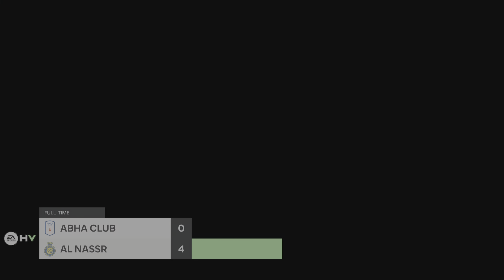FC 24 | Abha vs Al Nassr FC - Saudi Pro League 23/24 | UHD PS5 gameplay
Fifa 24 PS5 game play

Abha vs Al Nassr FC - Saudi Pro League 23/24

EA SPORTS FC 24 Abha vs Al Nassr FC
Abha vs Al Nassr FC match today
Abha vs Al Nassr FC FC24 PS5
Abha vs Al Nassr FC FC 24 PS5
Abha vs Al Nassr FC
Abha vs Al Nassr FC highlights
Cristiano Ronaldo goals
Said Mane goals
Talisca goals
CR7 hattrick
Saudi goals

EA FC 24 Al Nassr FC vs Al Okhdoud
FC 24 Al Nassr FC vs Al Okhdoud
EA SPORTS FC 24 Al Nassr FC vs Al Okhdoud game play PS5

The Red Devils vs The citizens
Saudi Pro League match
Cristiano Ronaldo match today

Comment what match you want to see next..

Game Information:

EA SPORTS FC™ 24 is a new era for The World’s Game: 19,000+ fully licensed players, 700+ teams, and 30+ leagues playing together in the most authentic football experience ever created.

Feel closer to the game with three cutting-edge technologies powering unparalleled realism in every match: HyperMotionV**, PlayStyles optimised by Opta, and an enhanced Frostbite™ Engine.
HyperMotionV captures the game as it’s truly played, using volumetric data from 180+ pro men’s and women’s matches to ensure movement in-game accurately reflects real-world action on the pitch.
PlayStyles dimensionalise athletes, interpreting data from Opta and other sources into signature abilities which heighten the realism and individuality of each player.
The enhanced Frostbite™ Engine delivers The World’s Game in lifelike detail, bringing a new level of immersion to each match.

Develop club legends and improve your players with the brand new Ultimate Team™ Evolutions, and welcome women’s footballers to the pitch alongside men as you craft your dream XI.
Write your own story in Manager and Player Career, and join friends on the pitch with cross-play*** in Clubs and VOLTA FOOTBALL™.

EA SPORTS FC™ 24 is the next chapter in a more innovative future of football.